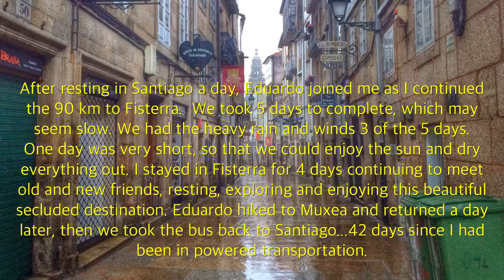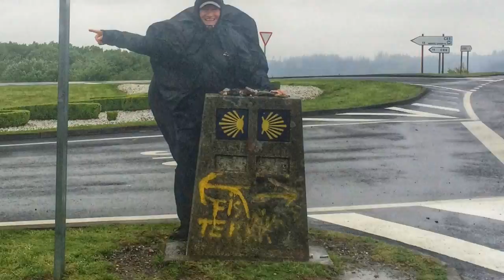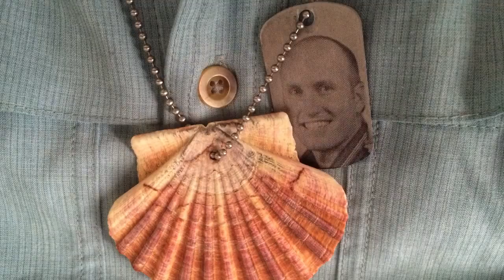Fisterra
After walking 500 miles to Santiago, I decided to continue my walk to the coast. This is where I will rest and enjoy both the bay and the ocean and the serenity of this small fishing village in Spain